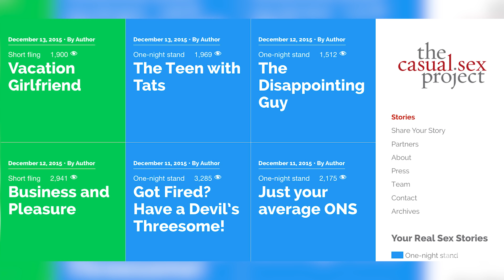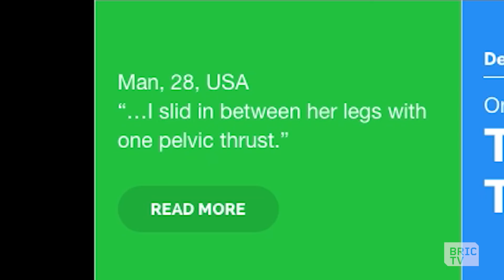Polyamory: Part 2 | B.Vines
Real estate and relationships collide at an intentional community in Brooklyn, bringing sex positive individuals, many of whom identify as polyamorous, under one roof.

It’s called the Hacienda Villa, and cameras have never been allowed past the front door until now, giving BRIC -TV's, BVines an exclusive look inside Bushwick's polyamorous compound.